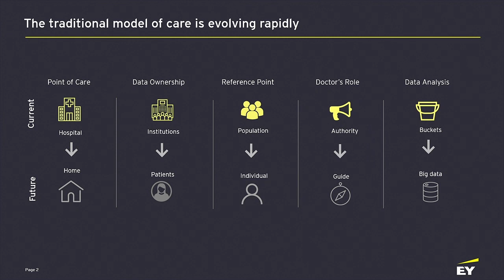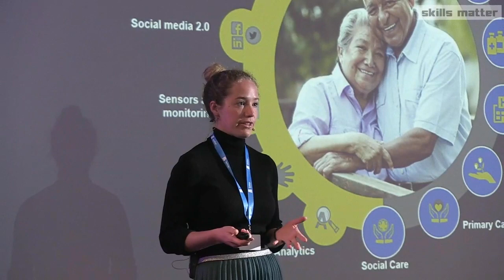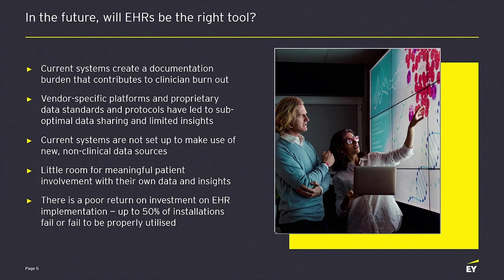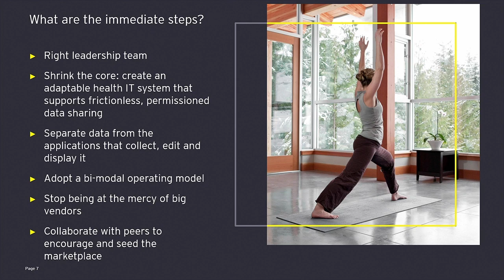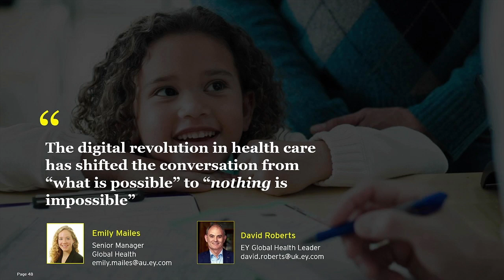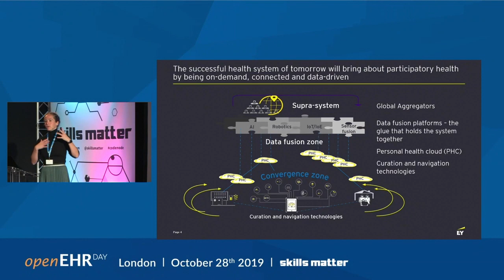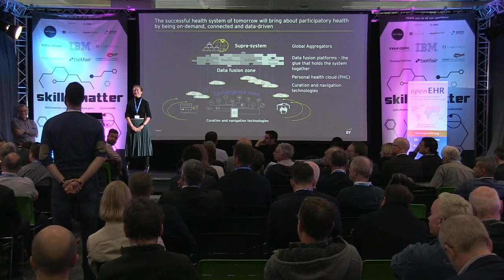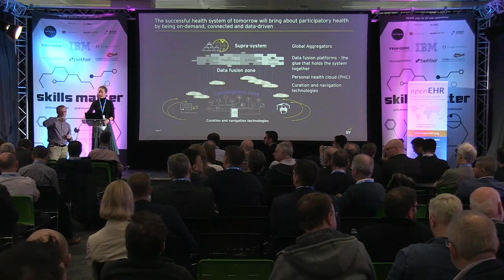Emily Mailes, EY - KEYNOTE: The journey from legacy to postmodern EHR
openEHR Day in London - October 28, 2019
Emily Mailes Senior Manager, Global Health at EY - KEYNOTE: The journey from legacy to postmodern HER